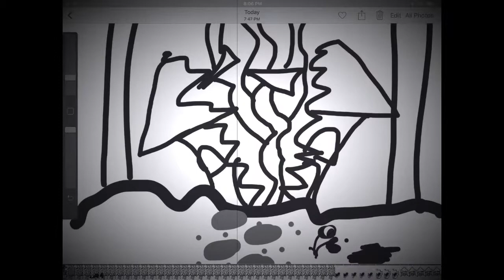S1 ep3 nightmare on Weed street